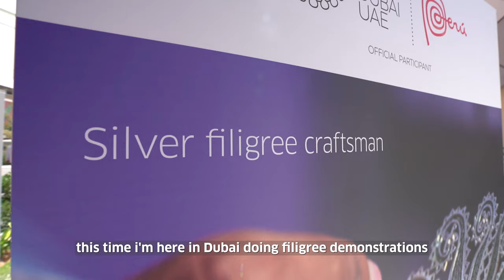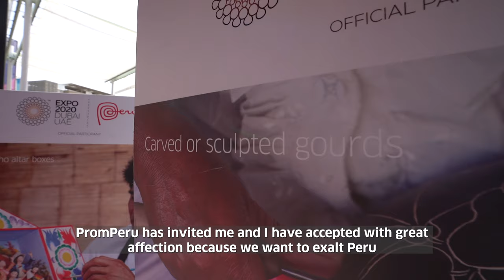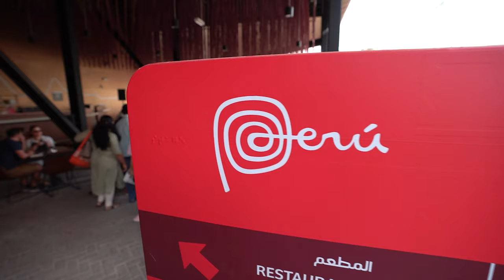Artesanos del Perú en la Expo 2020 Dubái_Parte 2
Artesanos de las regiones de Arequipa, Ayacucho, Junín y Ucayali participaron en la Expo 2020 Dubái, ofreciendo diversos talleres dirigidos al público en general.
Leidy Martínez, artesana de Pucallpa que demostró su habilidad en la decoración de cerámica shipibo-konibo; Irma Poma, artesana de Junín, conocedora de la técnica para burilar mates; Bernardino Arce, artesano de Arequipa que demostró su habilidad en el diseño de la cerámica; y, Alejandro Rodríguez Pomalaza, artesano de Junín dedicado a la orfebrería y joyería.